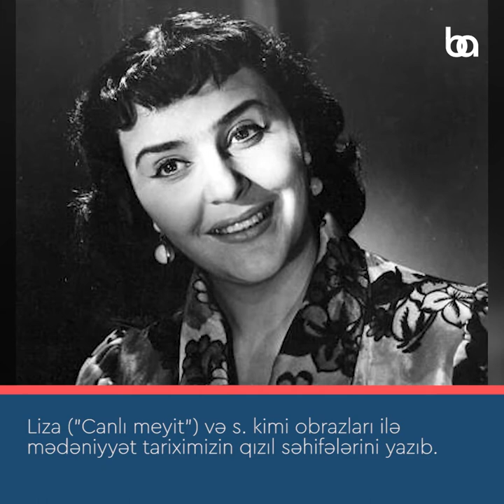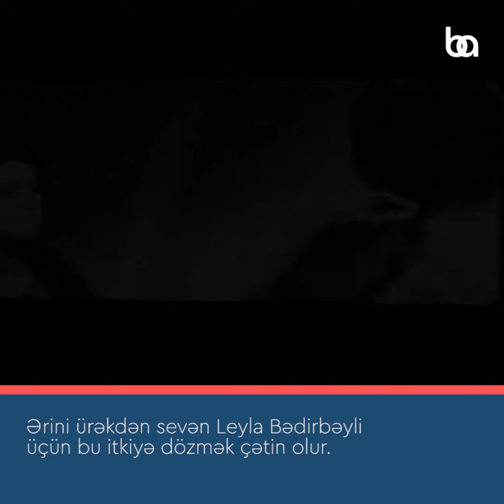Azərbaycan səhnəsinin gözəllik pərisi - Leyla Bədirbəyli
Leyla Ağalar qızı Bədirbəyli 8 yanvar 1920-ci ildə Bakıda dünyaya göz açıb.